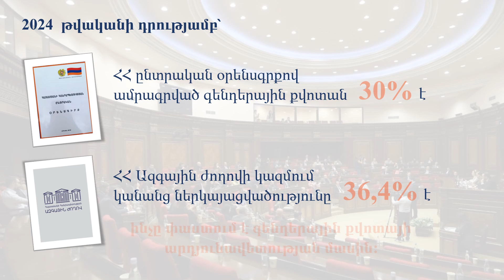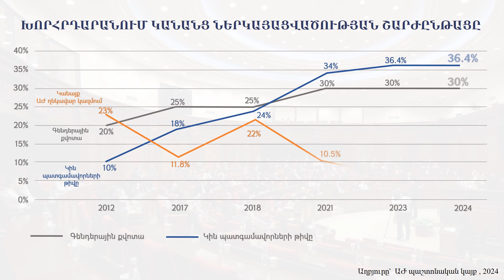Կանայք Հայաստանի խորհրդարանում․ Շարժընթացի միտումներ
Չնայած ԱԺ պատգամավորների 36,4 տոկոսը կանայք են,  ղեկավար կազմում շատ քիչ կանայք են ներգրավված։ ԱԺ հանձնաժողոներից միայն երկուսի ղեկավարն է կին։ Իսկ ԱԺ խորհրդում կանանց համամասնությունը կազմում է 13,3%:

Նախորդիվ անդրադարձել էինք Երևանի ավագանու կազմում և հանձնաժողովներում ներգրավված կանանց համամասնությանը և փաստել, որ քվոտան հետընտրական գործընթացներում ազդեցություն չունի, արդյունքում՝ կանանց պատշաճ ներգրավվածությունը ղեկավար պաշտոններում չի ապահովվում։ Օրինակ՝ Երևանի ավագանու 4  հանձնաժողովների և ոչ մեկի ղեկավարը կին չէ։

Այս խնդիրը լուծելու համար կուսակցությունները պետք է կանանց քաղաքական առաջընթացին նպաստող մեխանիզմներ ներդնեն և գործարկեն։

«Կանայք քաղաքականության, հանրային կառավարման և քաղաքացիական հասարակության մեջ» ծրագիրն իրականացվում է ՄԱԿ-ի զարգացման ծրագրի կողմից՝ ՀՀ տարածքային կառավարման և ենթակառուցվածքների նախարարության և ՕքսԵՋեն հիմնադրամի հետ համագործակցությամբ, Միացյալ Թագավորության կառավարության «Լավ կառավարման հիմնադրամի» աջակցությամբ։

Նյութը պատրաստվել է Միացյալ Թագավորության կառավարության ֆինանսավորմամբ։ Արտահայտված տեսակետները պարտադիր չէ, որ արտացոլեն Միացյալ Թագավորության կառավարության պաշտոնական դիրքորոշումը։ Նյութում արտահայտված կարծիքները պատկանում են հեղինակներին և պարտադիր չէ, որ արտացոլեն ՄԱԿ-ի Զարգացման ծրագրի տեսակետները։